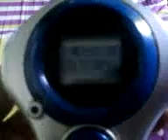Digivice from Digimon Tamers